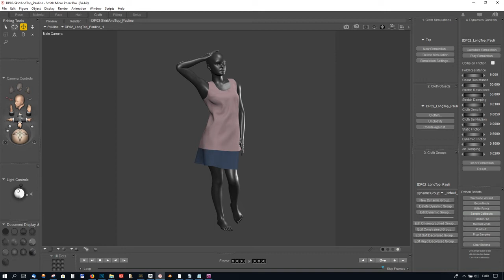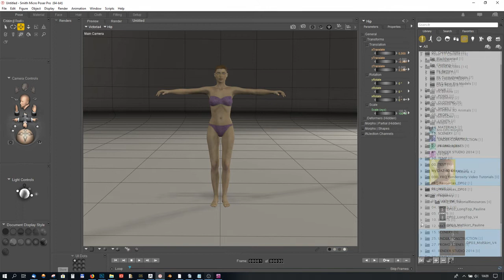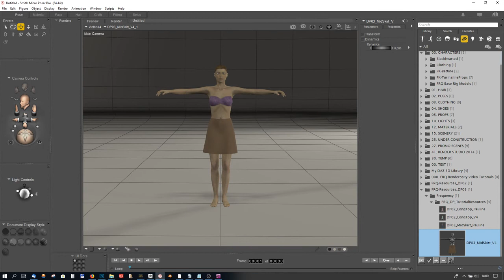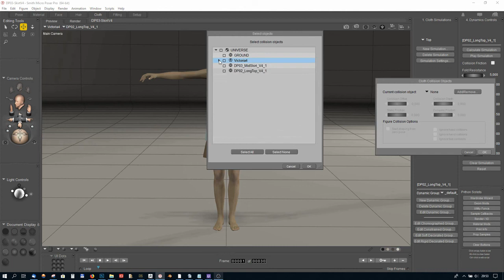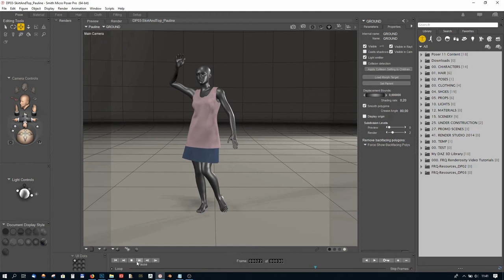Lesson 3: Dynamics in Poser Clothing Simulation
In this tutorial by Renderosity member Frequency, we use the top from Lesson 2, and drape it over a short skirt. We learn how to set up multiple collision objects. All tutorial resources including a PDF tutorial are available at